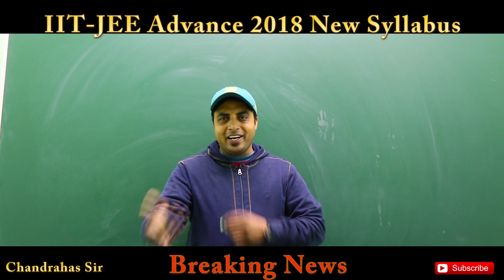First LOOK Of JEE Advance Syllabus - 2018 | By Chandrahas Sir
In this video i have explain about new syllabus of 2018 IIT JEE given by IIT Kanpur.